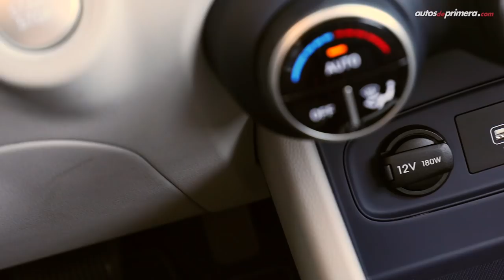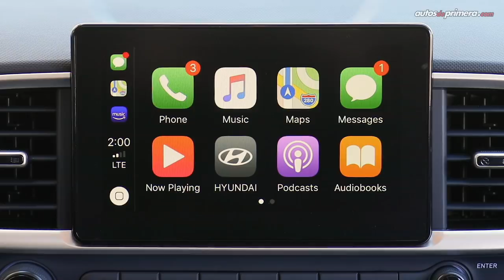Hyundai Venue 2020, un nuevo mini SUV de la marca coreana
El Nuevo Hyundai Venue es un pequeño modelo que complementará la oferta de camionetas de la marca en Norteamérica y se ofrecerá con motor de 1,6 litros y un profuso equipamiento.